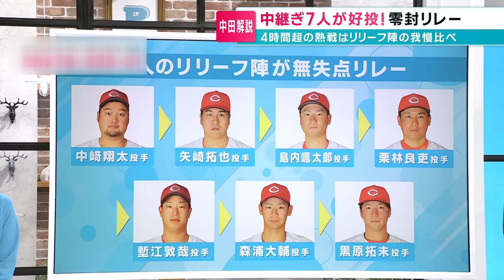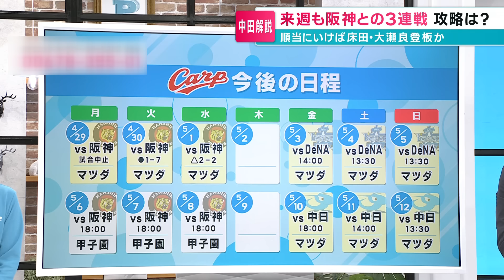【中田解説】塹江に注目 12試合に投げて現在防御率0.00「投げミスがほとんどない。回またぎは期待の現れ」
1日の阪神戦は2－2で引き分け。中継ぎ7投手を起用しての引き分けでした。中田廉さんは中でも塹江投手に注目です。

2024年5月2日